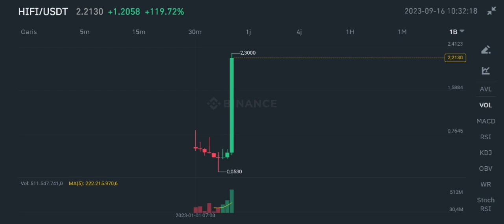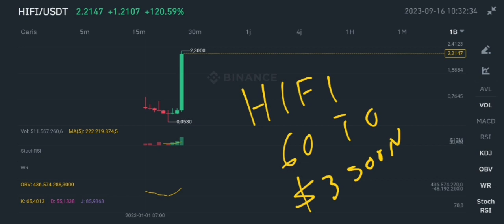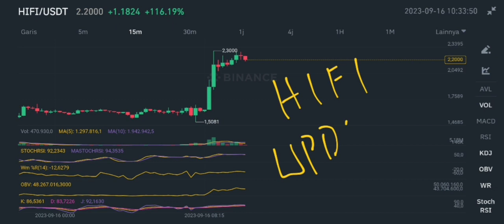HIFI (HIFI FINANCE) IS SKYROCKETING IN 2023❗ HIFI COIN GO TO $3 SOON IS REAL❗ HIFI CRYPTO HUGE GAINS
hifi coin is skyrocketing on the weekend september 2023 hifi finance crypto go to $3 soon is real